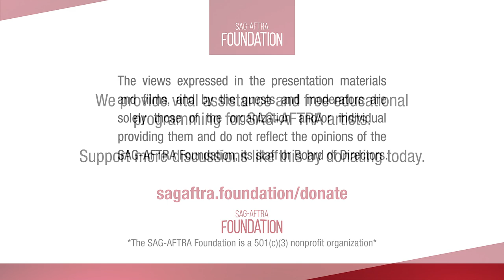The Business Online: A Discussion with Casting Director Victoria Thomas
A Q&A with casting director Victoria Thomas. Moderated by Pete Hammond, Deadline.

Donations are tax-deductible and 100% of donations support performers in need.